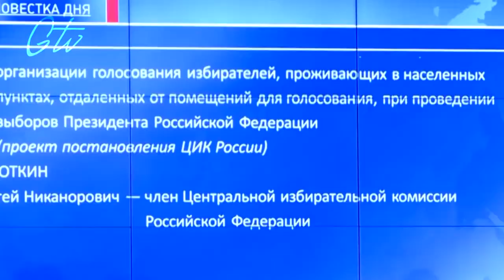Для тех, кто еще не понял: у Грудинина нет незакрытых счетов - заявил ЦИК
Мы часто наблюдаем, что запущенная кремлевскими пропагандистами во время выборной компании "чернуха" относительно иностранных счетов кандидата в Президенты РФ Павла Грудинина засела в головах. Так вот для них это видео.